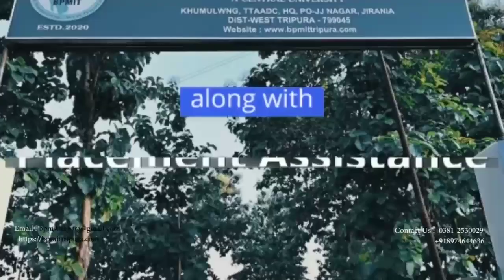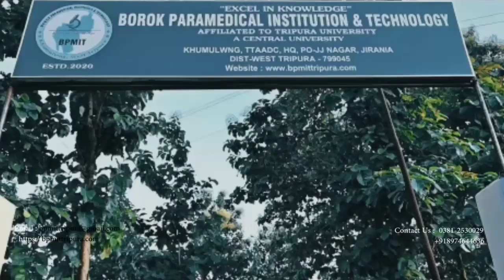ADC YAKSI HAPHANG SE NANGO ll Rajendra Reang ll